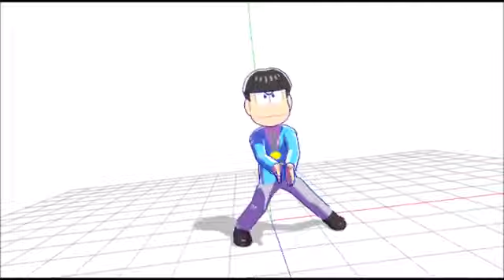Mañana no hay clase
Tremendo cumbión